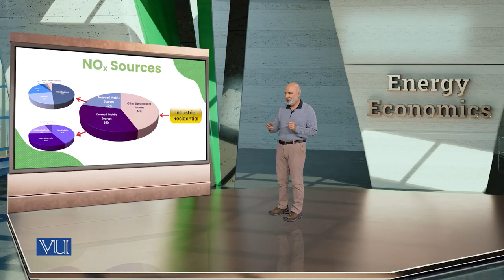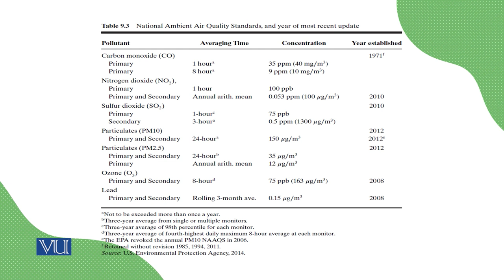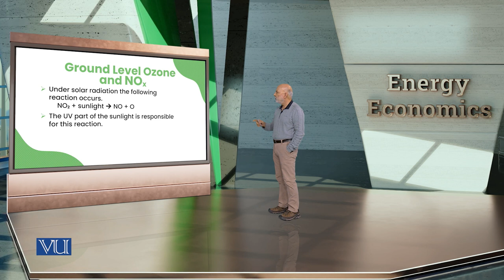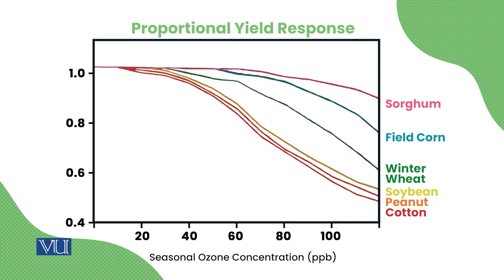Culprits of Air Pollution: Oxides of Nitrogen (NOx) | Energy Economics | ECO622_Topic108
Topic108: Culprits of Air Pollution - Oxides of Nitrogen (NOx),